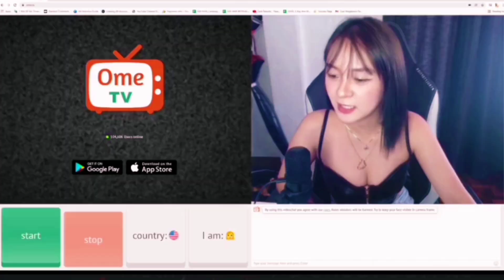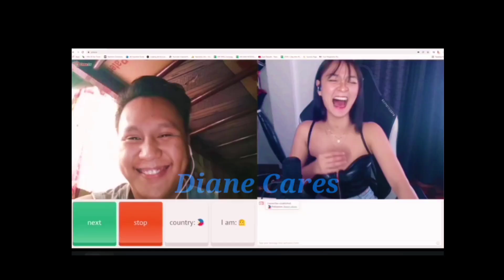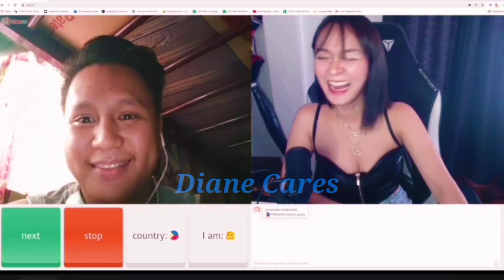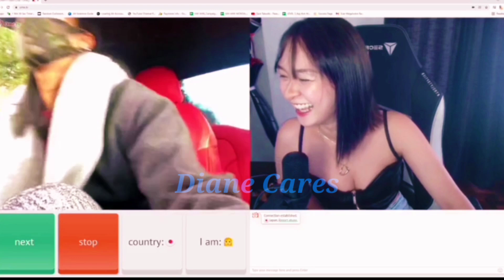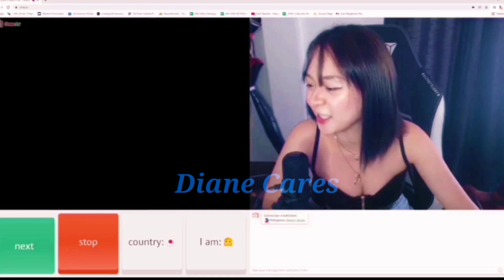KAY ANN MONSALVE Update! - Bakit 'di makalimot sa DIMPLES, Coincidence! Inamin sa Pinoy sa JAPAN⁉️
Note:
This is an Reaction Vedio.Full credit to the vlogger/youtuber i am reacting too.With permission to them.

Music Cover by:

   Official Facebook and FacebookPage:
   Instagram and others
-Panday Mechanik
-Kay Ann Monsalve
A reaction video is a video in which people react to something. Videos showing the emotional reactions of people viewing television series episodes, film trailers and music videos are numerous and popular on video hosting services such as YouTube. The depicted persons may or may not be aware that they are being recorded. In some cases, the video to which people react is shown within the reaction video, allowing the reaction video's viewers to see what is being reacted to.